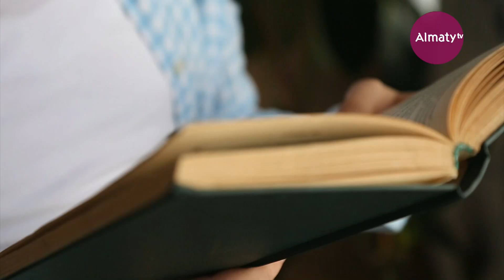Кәусар Әділхан “Фариза” – Almaty BALA FEST